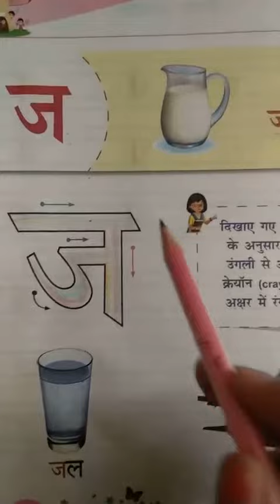GGS Class Golden Bells Hindi Ch 4 : Vyanjan 'Ja'